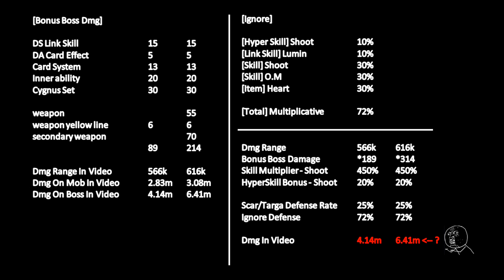MapleStory - Question / Tests on Bonus Boss Dmg / Ignore Defense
hope someone can come out with an equation . i am not very good at this